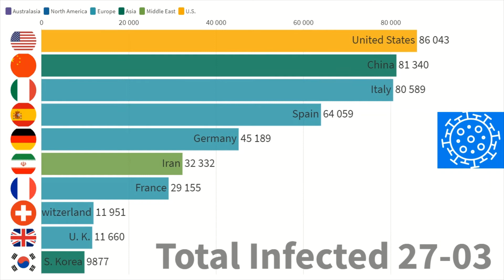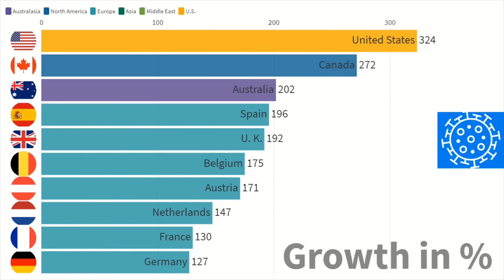Top Ten Bar Chart Race of Countries affected by Corona Virus: Covid-19 European Lockdown Week 1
This Bar Chart race shows the top ten countries with the highest increase of positive Covid-19 cases worldwide, from the start of the European Lockdown 20/03/20. This Bar Chart covers the First Week of the lockdown 20/03/2020 to 27/03/2020.

Wait till the End to see the Growth in Percentage.

Sources

Wikipedia & Google

Made With Flourish

Music

Youtube Studio

Logos